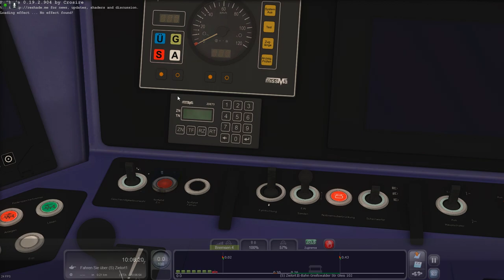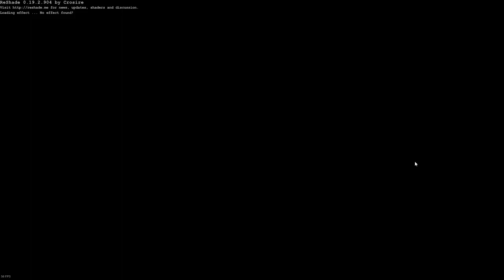Let's Play Train Simulator 2024 Ringbahn Berlin